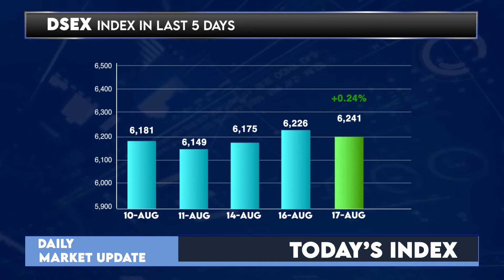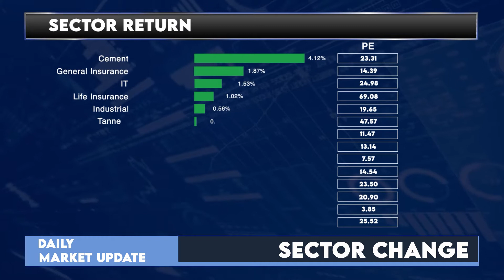আজকের ঢাকা শেয়ার বাজারঃ ১৭ আগস্ট ২০২২ | Dhaka Stock Exchange News- Daily | LR GLOBAL